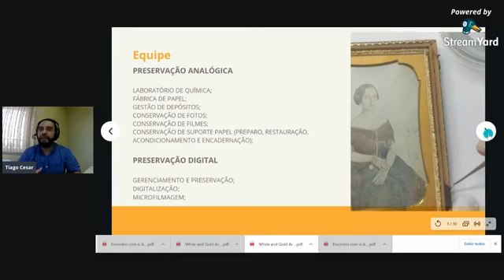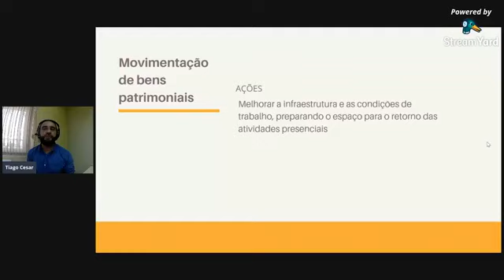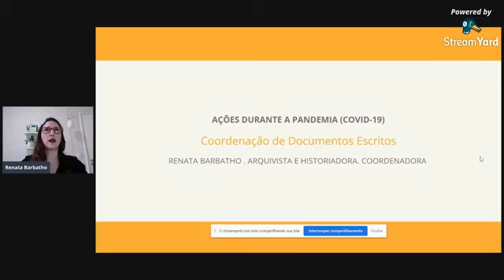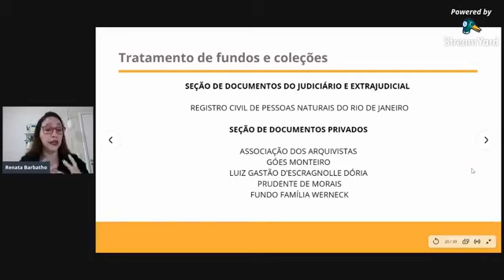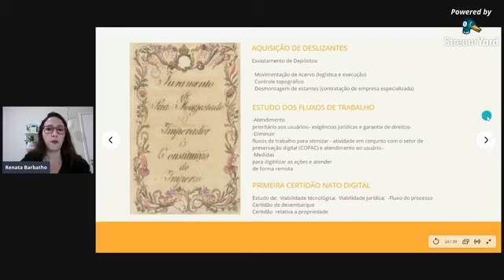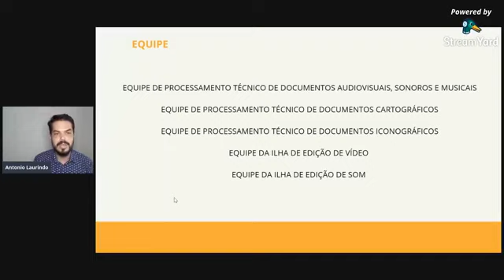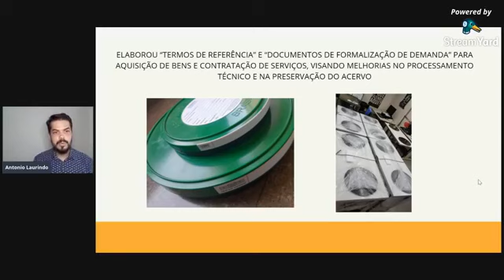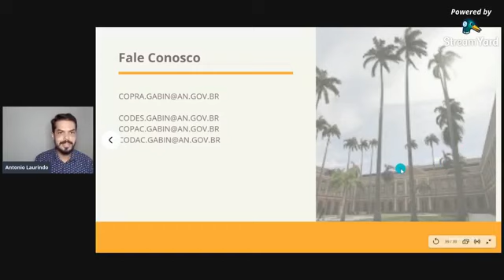Encontro com o Acervo - O processamento técnico e o trabalho remoto frente à Covid-19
Gravação da edição especial do Encontro com o Acervo, intitulado "O processamento técnico do Arquivo Nacional e o trabalho remoto frente à Covid-19".
Apresentadores: Antônio Laurindo, Renata Barbatho e Tiago Cesar da Silva
Mediação: Aluf Alba Elias

Data: 08/12/2020